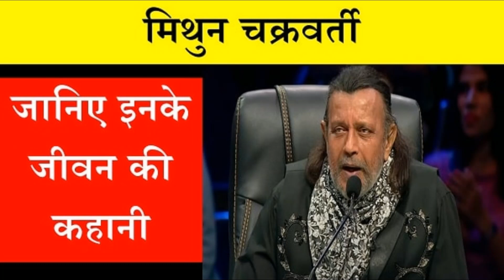मिथुन चक्रवर्ती का जीवन परिचय (Mithun Chakravarti Biography in Hindi)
11:25 AM

जब एक दुबले- पतले और सांवले रंग का व्यक्ति बॉलीवुड इंडस्ट्री में आया था, तब शायद ही किसी ने यह सोचा था कि यही बंदा एक दिन बॉलीवुड की फिल्मों का स्टार बन जाएगा, जो अपनी जिंदगी में 450 से भी अधिक फिल्में करेगा। मिथुन चक्रवर्ती को प्यार से मिथुन दा कहा जाता है। इनका वास्तविक नाम गौरांग चक्रवर्ती है। इन्हें इंडियन फिल्म अवार्ड प्राप्त हो चुका है। इनकी सबसे पहली फिल्म साल 1976 में आई थी और इन्हें अपनी पहली ही फिल्म के लिए नेशनल फिल्म अवार्ड प्राप्त हुआ था। बता दे कि मिथुन चक्रवर्ती को मार्शल आर्ट में ब्लैक बेल्ट प्राप्त है, यही कारण है कि यह फिल्मों में एक्शन सीन काफी अच्छे तरीके से कर लेते हैं। यह मोनार्क ग्रुप के मालिक भी हैं, जो हॉस्पिटैलिटी की फील्ड में काम करती है। हालही में इन्हें आप कलर्स चैनल पर आने वाले शो हुनरबाज़ में नजर आ रहे हैं.

मिथुन चक्रवर्ती का जीवन परिचय (Mithun Chakraborty Biography in Hindi)
नाम
गौरांग चक्रवर्ती
पेशा
अभिनेता, राजनीतिज्ञ, रियलिटी शो में जज
जन्मतिथि
16 जून 1950
आयु
74 वर्ष
जन्मस्थान
बरिसाल, (पूर्वी पाकिस्तान) बांग्लादेश
राशि
मिथुन
राष्ट्रीयता
भारतीय
गृहनगर
स्कूल
स्कॉटिश चर्च कॉलेज, कोलकाता
महाविद्यालय
फिल्म एंड टेलीविजन इंस्टीट्यूट ऑफ इंडिया, पुणे
शैक्षिक योग्यता
स्नातक
डेब्यू फिल्म
मृगया
धर्म
हिन्दू
वजन
70 किलो
आँखों का रंग
काला
बालों का रंग
काला एवं सफेद
लम्बाई
6’0”

मिथुन चक्रवर्ती जन्म एवं प्रारंभिक जीवन (Mithun Chakraborty Birth and Early Life)
बॉलीवुड के डिस्को डांसर कहे जाने वाले मिथुन चक्रवर्ती का जन्म भारत के पड़ोसी देश बांग्लादेश के बरिसाल नाम के इलाके में एक बंगाली ब्राह्मण परिवार में वर्ष 1950 में 16 जून को हुआ था। बता दे कि बड़े होने के बाद मिथुन चक्रवर्ती नक्सली विचारधारा से प्रभावित हो गए थे। इसीलिए यह नक्सली भी बन गए थे, परंतु एक हत्याकांड में इनके भाई की मौत हो गई थी और तभी से मिथुन चक्रवर्ती ने नक्सलवाद को छोड़ वापस से सही रास्ते पर चले आए।

मिथुन चक्रवर्ती शिक्षा (Mithun Chakraborty Education)
जब मिथुन चक्रवर्ती थोड़े समझने लायक हो गए, तब उनके माता-पिता के द्वारा इनका एडमिशन स्कूल में पढ़ने के लिए करवा दिया गया। स्कूल की पढ़ाई पूरी करने के बाद मिथुन चक्रवर्ती ने कोलकाता में स्थित स्कॉटिश चर्च कॉलेज में एडमिशन लिया और यहां से इन्होंने केमिस्ट्री के सब्जेक्ट में अपनी ग्रेजुएशन की डिग्री हासिल की। यहां से पढ़ाई करने के बाद उन्होंने आगे कोई भी पढ़ाई नहीं की और उसके बाद यह सीधा पूणे शहर चले गए, जहां पर उन्होंने फिल्म एंड टेलिविजन इंस्टीट्यूट आफ इंडिया से एक्टिंग के गुण सीखे।

मिथुन चक्रवर्ती परिवार (Mithun Chakraborty Family)
पिता
बसंत कुमार चक्रवर्ती
माता
शांति रानी चक्रवर्ती
भाई
ज्ञात नहीं
बहन
ज्ञात नहीं
इनके पिताजी का नाम बसंतो कुमार चक्रवर्ती तथा माता जी का नाम शांति रानी चक्रवर्ती था बहुत कम लोगों को ही इस बात की जानकारी होगी कि मिथुन चक्रवर्ती का असली नाम गौरंगा चक्रवर्ती है परंतु जब उन्होंने फिल्मों में एंट्री ली तब इन्होंने अपने नाम को मिथुन चक्रवर्ती कर दिया।

मिथुन चक्रवर्ती विवाह, पत्नी, बेटा, बेटी (Mithun Chakraborty Marriage, Wife, Son, Daughter)
इन्होंने योगिता बाली से शादी की है। हालांकि एक इंटरेस्टिंग बात यह भी है कि कभी श्रीदेवी और मिथुन चक्रवर्ती एक दूसरे के काफी नजदीक आ गए थे, परंतु विधि के विधान को कुछ और ही मंजूर था। इसलिए इनकी शादी योगिता बाली से हुई, जिनसे इन्हें महाक्षय चक्रवर्ती, नमाशी चक्रवर्ती और उष्मे चक्रवर्ती संतान के तौर पर प्राप्त हुई, उनकी बेटी का नाम दिशानी चक्रवर्ती है।

मिथुन चक्रवर्ती मार्शल आर्ट (Mithun Chakraborty Martial Art)
बता दें कि मिथुन चक्रवर्ती को अच्छी मार्शल आर्ट भी आती है क्योंकि इन्होंने मार्शल आर्ट में ब्लैक बेल्ट भी हासिल किया है। यही वजह है कि फिल्मों में यह एक्शन सीन काफी अच्छी तरह से कर लेते हैं।

मिथुन चक्रवर्ती अभिनय करियर (Mithun Chakraborty Acting Career)
• साल 1976 ही वह साल था जब इन्हें पहली बार फिल्मों में काम करने का मौका मिला। दरअसल साल 1976 में मृगया नाम की पिक्चर रिलीज हुई थी, जो मिथुन चक्रवर्ती की पहली पिक्चर थी। इसी पिक्चर से इन्होंने अपने एक्टिंग करियर की स्टार्टिंग की। इस पिक्चर में काम करने के बदले में मिथुन चक्रवर्ती को नेशनल फिल्म अवार्ड प्राप्त हुआ था।
• इसके बाद मिथुन चक्रवर्ती ने अपने कैरियर में 450 से भी अधिक फिल्मों में काम किया। यह इनकी एक्टिंग का ही जादू है कि उनमें से अधिकतर फिल्में सुपर डुपर हिट साबित हुई।
• साल 1980 के दशक के आसपास में मिथुन चक्रवर्ती ने “घर एक मंदिर” “प्यार झुकता नहीं” “मुझे इंसाफ चाहिए” “स्वराग से सुंदर” और “प्यार का मंदिर” जैसी फिल्मों में काम किया, जिन्होंने दर्शकों के दिलों में अपनी खास जगह बनाई। अपने लंबे कैरियर में मिथुन चक्रवर्ती ने कभी भी पीछे मुड़कर नहीं देखा।
• साल 1982 में रिलीज हुई डिस्को डांसर पिक्चर से इन्हें काफी लोकप्रियता हासिल हुई और इसी पिक्चर के बाद यह पूरे इंडिया में प्रसिद्ध हो गए। इस मूवी में इन्होंने एक बहुत ही फेमस डांस किया था जो डांस स्टेप लोगों को काफी पसंद आया।
• आपकी जानकारी के लिए बता दें कि मिथुन चक्रवर्ती ने अपने आपको सिर्फ बॉलीवुड तक ही सीमित नहीं रखा। इन्होंने अपनी एक्टिंग का दायरा बढ़ाया और इन्होंने बॉलीवुड के अलावा कन्नड़, तमिल, पंजाबी, भोजपुरी, ओड़िया और बंगाली भाषा की भी कई फिल्मों